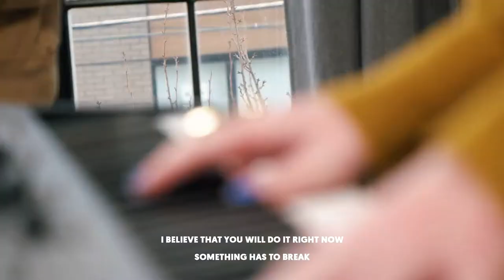Something Has to Break by Kierra Sheard | Cover by Epic MSC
Cover of Something Has to Break by @KatchingKierra and used in conjunction with our Whistle While You Work Series at Epic Church on May 2, 2021.

LYRICS:
I feel it in this room
Holy Spirit move
'Cause when you have Your way
Something has to break

Tear down every lie
Set the wrong thing right

I believe You'll get me to it
I believe You'll lead me through it
I believe that You will do it right now

•   🙏 Text “HERE” to Check-In and for Prayer
•   💚 Text “GIVE”  to partner financially to reach Every Person in the City
•   🤪 Text “KIDS” for more info about Epic Kids
•   😊  Text “GROUPS” for more info about Groups
•   🤝 Text “SERVE”  for more info about Serve Teams & Community Outreach